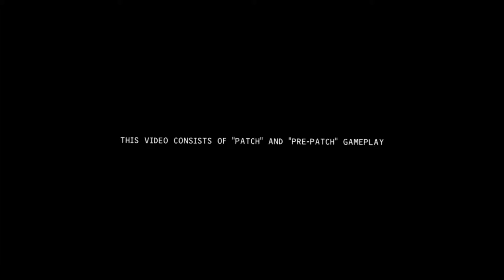The Gods Montage ''Reality'' (Must Watch)